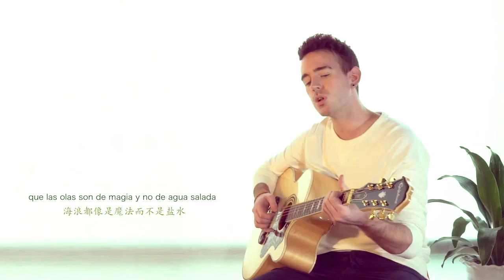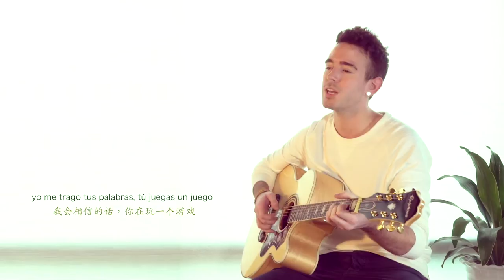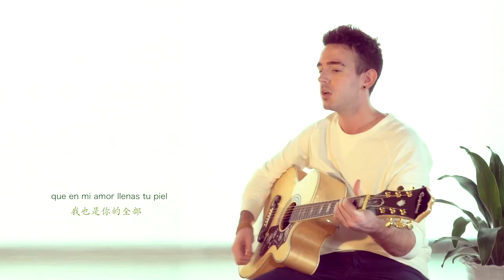Mientes tan bien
CHINA

美拍：@蓝子龙nio